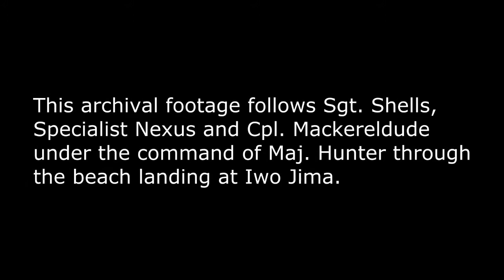Rising Storm Adventures #2 Iwo Jima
Archival footage of the Battle of Iwo Jima.